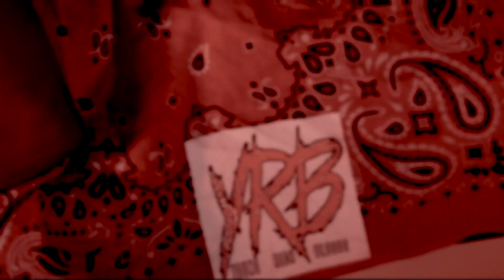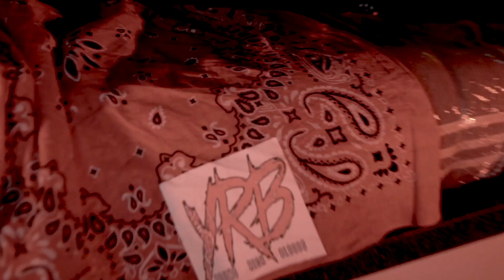YRB Street - Bet On Me